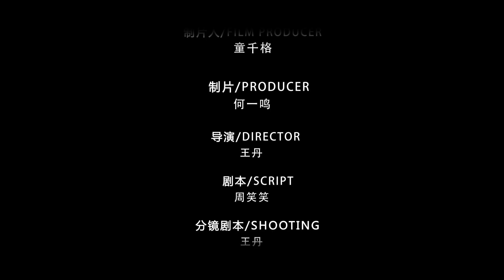《幽篁吟》第5话：墨悠悠现真身